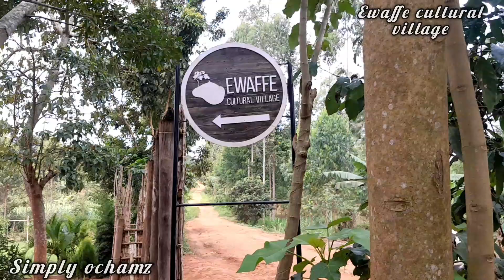Uganda 🇺🇬:Ewaffe cultural village || true african and culture of the baganda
Uganda 🇺🇬:Ewaffe cultural village || true african and cultural activities |ugandanfood​ villagelife​ africa​ PCCA256​ ewaffeculturalvillage​ewaffeuganda

Musician: @iksonmusic